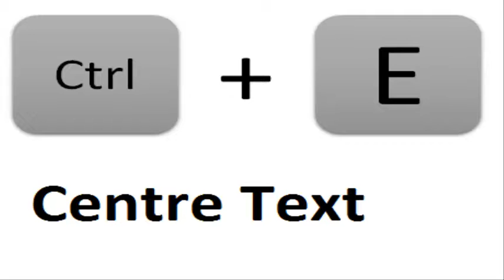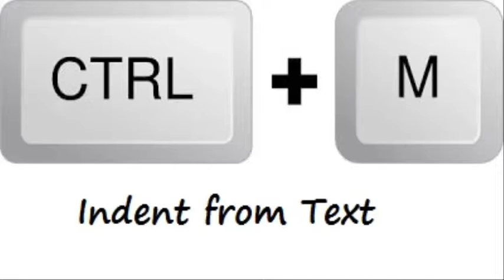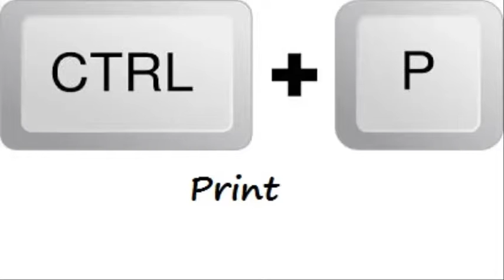MS Word, MS Excel Shortcut Keys...!!!